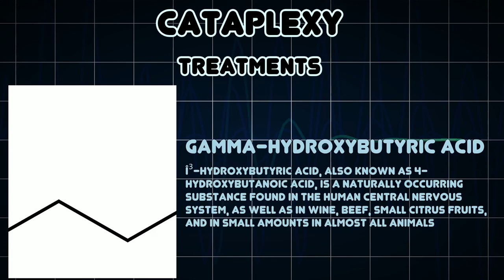Cataplexy (Medical Condition)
Symptoms, risk factors and treatments of Cataplexy (Medical Condition)

Cataplexy is a sudden and transient episode of muscle weakness accompanied by full conscious awareness, typically triggered by emotions such as laughing, crying, terror, etc